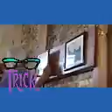A surprise tick on a coffee shop